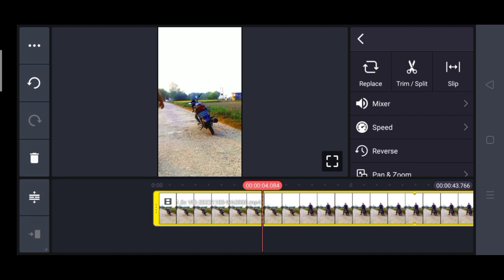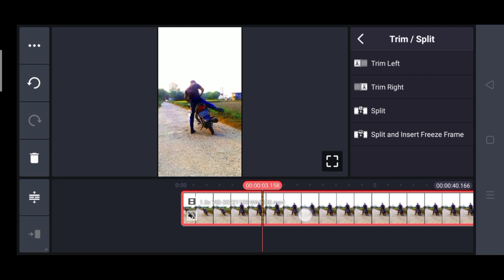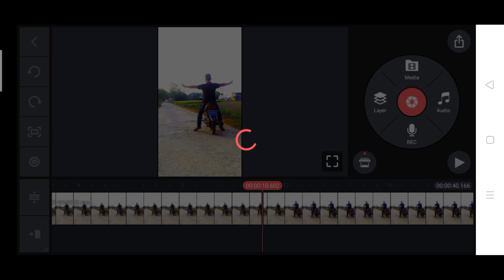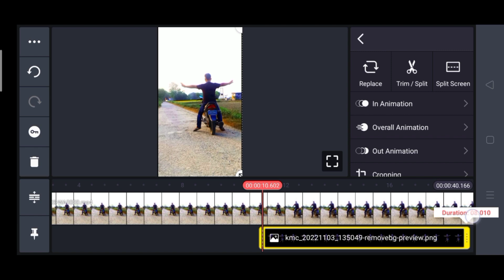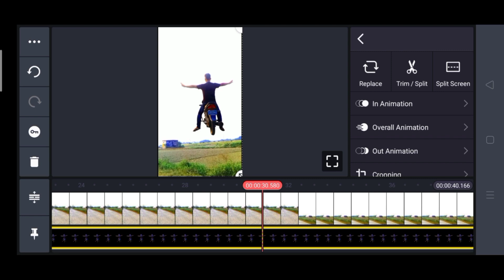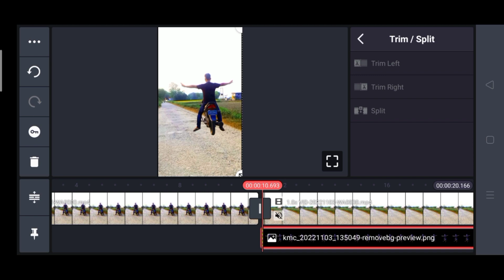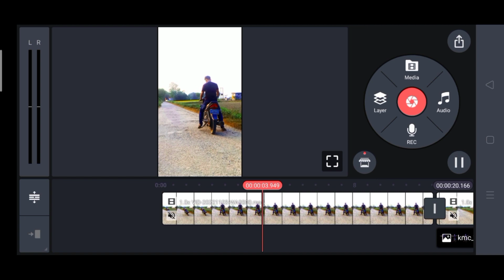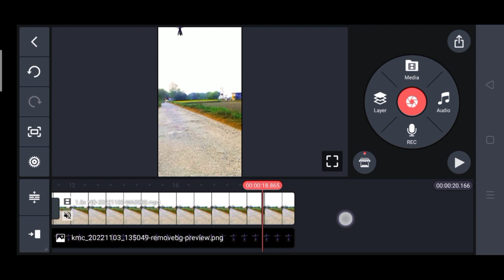How to fly a bike in the sky|kinemaster video editing|vFX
Follow me

Instagrm.

Desclimer---This videos have no illegal activities it all the about videos editing educations
bike ko aasamaan me kaise udaye
how to fly a bike in the sky
kinemaster videos editing aap
flying videos
kinemaster video editing
throw a car magics
how to throw
kinemaster car magics
car tutorial
kinemaster tutorial
kinemaster editing